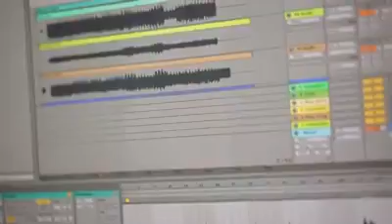Soda Stereo - Sep7imo Día (Samsung Argentina)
Samsung Argentina está contento de anunciar que acompañara el Cirque du Soleil en su nuevo show "Sep7imo Día", basada en la gran banda Argentina, Soda Stereo.

¡Muy Pronto Sortearán Entradas, estén atentos!